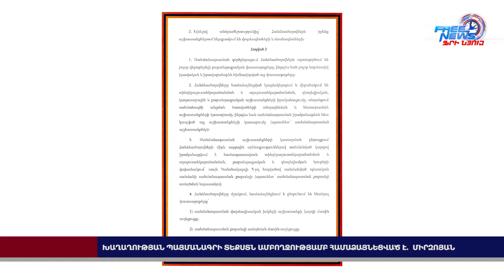Խաղաղության պայմանագրի տեքստն ամբողջությամբ համաձայնեցված է․ Միրզոյան